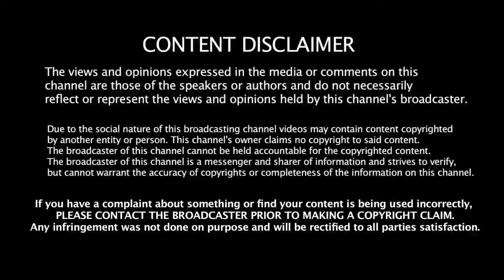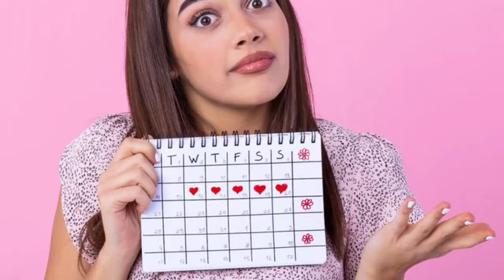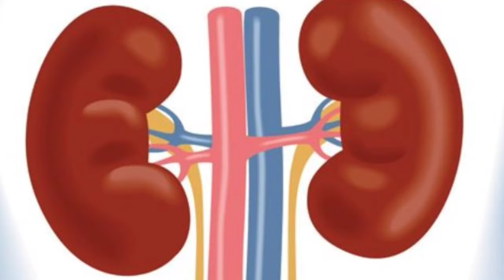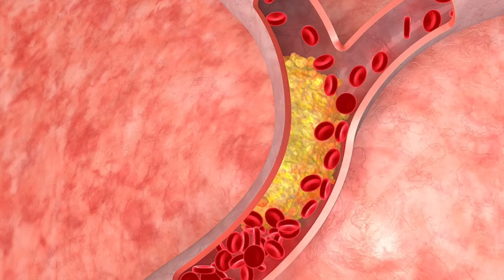கொள்ளு மருத்துவ நன்மைகள்! | Kollu Health Benefits in Tamil| Kollu Health Tips in Tamil| Latest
KOLLU HEALTH BENEFITS IN TAMIL LATEST UPDATE

kollu health benefits in tamil
kollu benefits for weight loss in tamil
kollu uses in tamil
kollu for weight loss in tamil
kollu benefits in tamil
kollu payangal in tamil
benefits of kollu
kollu weight loss tips in tamil
kollu payaru benefits in tamil
kollu benefits for weight loss
kollu benefits
kollu benefits tamil
kollu podi in tamil
kollu benefits in tamil language
kollu in tamil
kollu
kollu benefits and side effects in tamil
health tips
weight loss
horsegram
kollu recipe in tamil
health
weight loss drink
horse gram benefits
tamil health tips
google
fitness
இயற்கை மருத்துவம்
tamil news
weight loss tips in tamil
kollu rasam
கொள்ளு பயன்கள்
diet
கொள்ளு
கொள்ளு மருத்துவ குணங்கள்
search engine optimization
weight loss water
google organization
கொள்ளு மருத்துவ பயன்கள்
horse gram rasam
kollu recipes
கொள்ளு உடல் எடை குறைய
kollu soup
horse gram soup
horsegram water
horse gram health benefits
இயற்கை உணவு
health in tamil
organic foods
இயற்கை வைத்தியம்
சித்த மருத்துவம்
தமிழ் மருத்துவம்
மருத்துவம்
siddha medicine
nature medicine
kollu weight loss drink
kollu for weight loss
கொள்ளுவின் அற்புத மருத்துவப் பயன்கள்
medicinal benefits of kollu
medicinal benefits of horse gram
உணவே மருந்து
entertainment
kollu water
horse gram
ellu benefits in tamil
natural remedies
health benefits of horse gram
benefits of horse gram
tamil
weight loss recipe in tamil
lose weight
health basket
கருப்பு கொள்ளு
horse gram for weight loss
benefits
obesity
doctor karthikeyan
doctor tips
hair loss
cardiac ailment
beauty tips
dr karthikeyan tamil
acidity
theneer idaivelai
கொள்ளு சாப்பிட்டால்😲 உடல் எடை குறையும்! | secret health benefits of horse gram revealed!
dr. r. raja
cancer
superfood for vegetarians
vegetarian protein source
how to eat kollu
kollu health benefits
health insurance
dr jayaroopa video
weightloss
bodyfitness
strength
healthbasket
dr_sivaraman
reasons for women back pain
latest video women back pain
dr jayaroopa about back pain
antioxidant foods
cholesterol free diet
horse gram curry in tamil
horse gram advantages and disadvantages in tamil
horse gram advantages and disadvantages
horse gram curry
horse gram drink
horse gram dosa in tamil
கொள்ளு பருப்பு
horse gram weight loss success stories
horse gram dry recipe
simply my style aishu
herbal diet
puratasi month diet
healthy eating tips
muscle building vegetarian diet
soaked kollu benefits
excercise for weight loss
podi for weight loss in tamil
reasons for womens back pain
energy
tips
fat burner drink
kollu sapiduvathal erpadum nanmaigal
tamil360tv
kollu nanmaigal in tamil